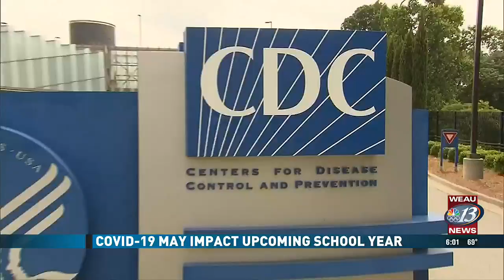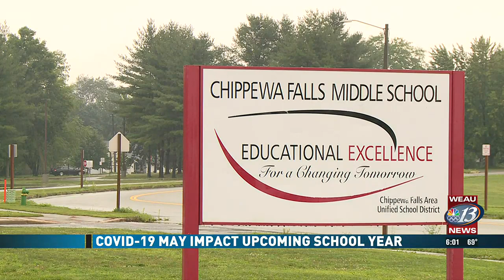VSOT: Chippewa Co. Health Dept. recommending masks in schools as COVID-19 cases grow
With a new school year around the corner, the health department is following the CDC’s updated mask guidance.